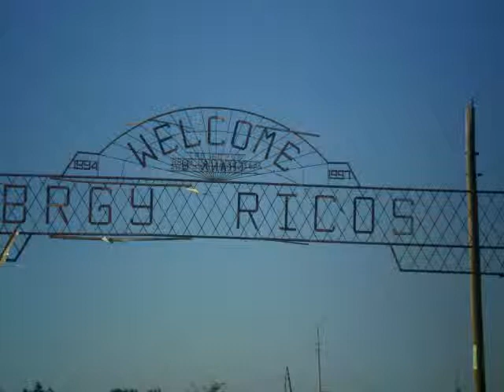Bordz - practice makes perfect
Practice makes Perfect - Bordz
Umingan, Pangasinan (May 13, 2010)
BORDz:
Hansel Almuete
Fernando Bola
Razzel Almuete
Alfred baniqued
Jun baniqued
DAN ???